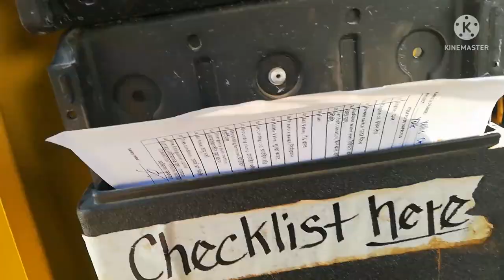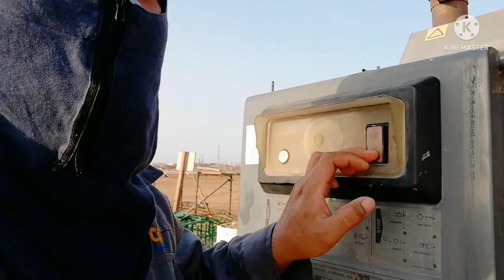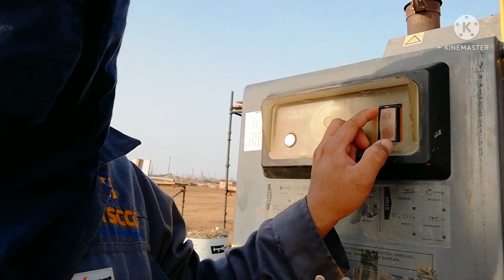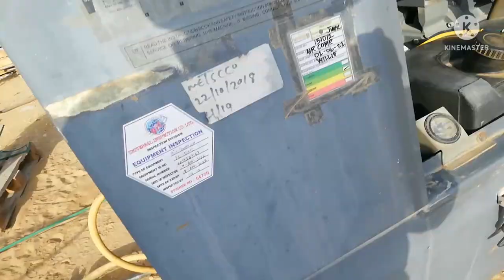atlas copco 186 checking level oil &cleaning air filter.